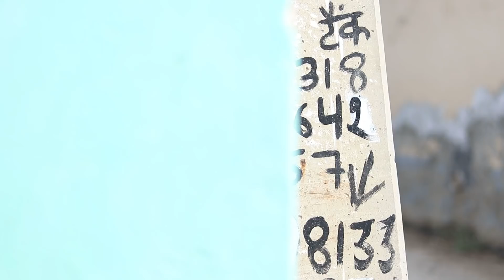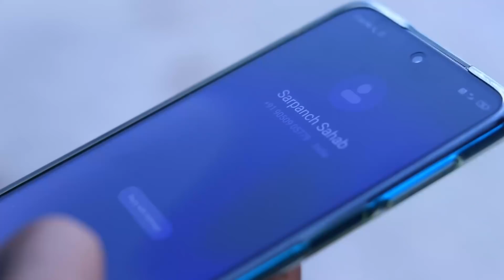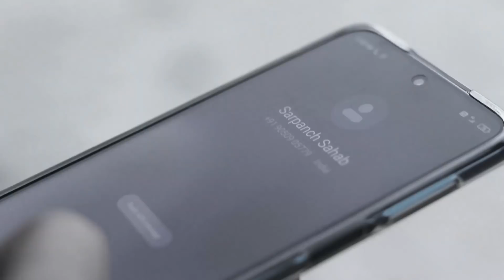गंदी यारी |girdhar sharma| pankaj palwaliya|pradeep bedha |bhupender shera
Pankajpalwaliya girdhar sharma new  youtube video

Instagram id
Pankajpalwaliyahr30

Girdharsharma80